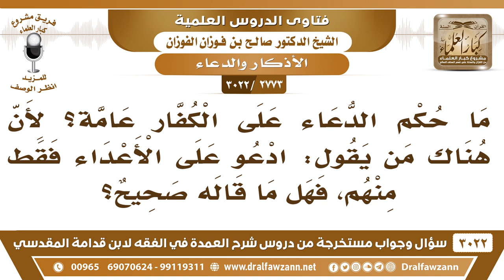[2773 -3022] ما حكم الدعاء على الكفار عامة؟ - الشيخ صالح الفوزان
-"[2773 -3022] السؤال: ما حكم الدعاء على الكفار عامة؟ لأن هناك من يقول: ادعو على الأعداء فقط منهم فهل ما قاله صحيح؟
الجَوَابُ: اللي يحصل علينا منهم ضرر هذا لا شك أنهم يدعى عليهم، أمّا الذي ما جانا منهم ضرر فلا وجه للدعاء عليهم.
للاشتراك في قناة الشيخ صالح الفوزان

للاستفسار والإقتراحات والدعم
رئيس الفريق
لمشروع كبار العلماء